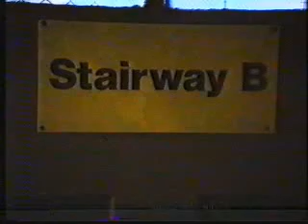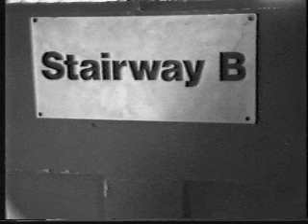Stairway B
This improvised video was made wandering round and adult educational Institute in Camden (London UK) with a video camera.  The idea came from seeing the sign "Stairway B" on a door.
Somewhere along the way, the word stairway becomes staircase for a while -- I have no idea why.